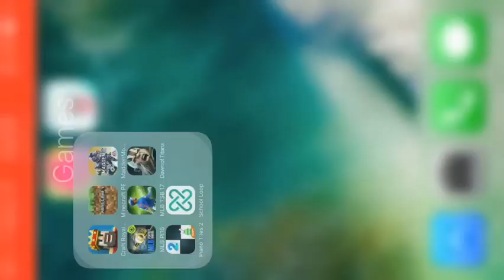Minecraft P E Ep 1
Fighting Frek